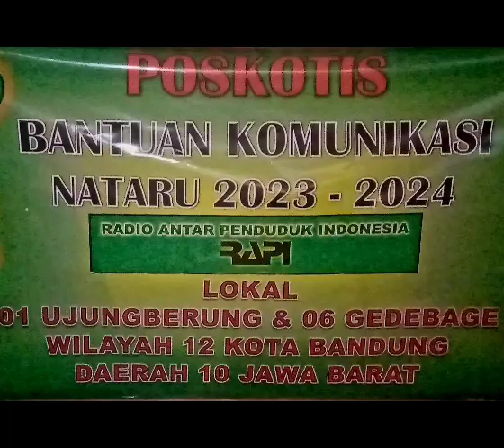RAPI | Bankom Nataru 2023-2024, Lokal 01 Ujungberung |rapi rapikotabandung#@JZ10IDQ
BANKOM NATARU RAPI KOTA BANDUNG 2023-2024| Lokal 01 ujungberung & 06 gedebage.
dari tgl 23 desember 2023 s.d tgl 03 januari 2024
POSKOTIS BATAS KOTA BUNDARAN CIBIRU KOTA BANDUNG.